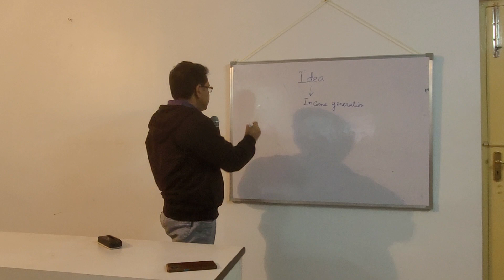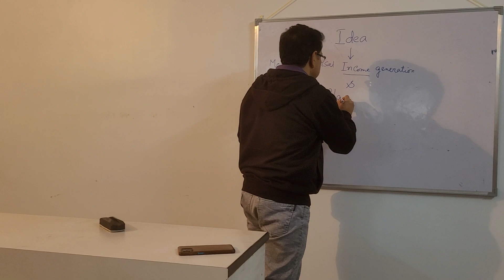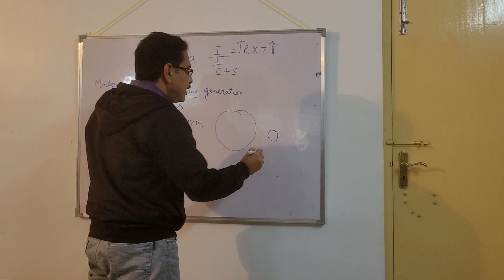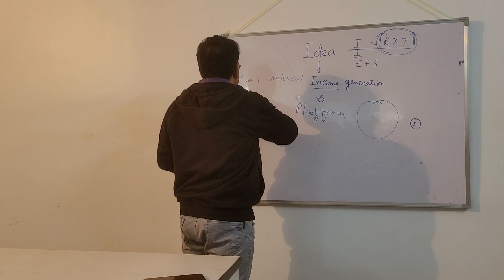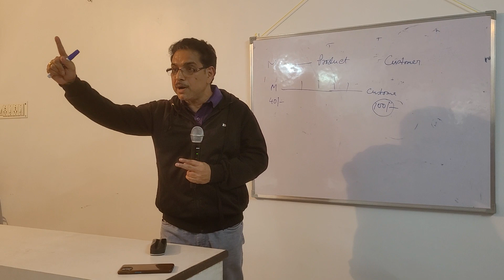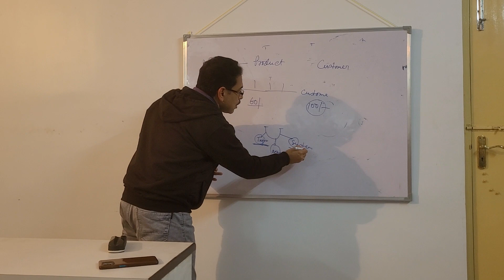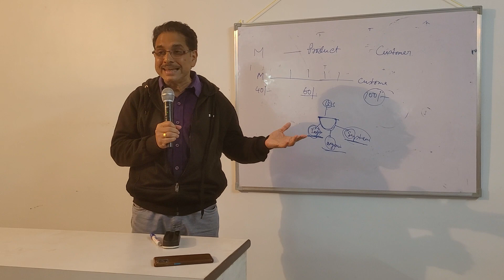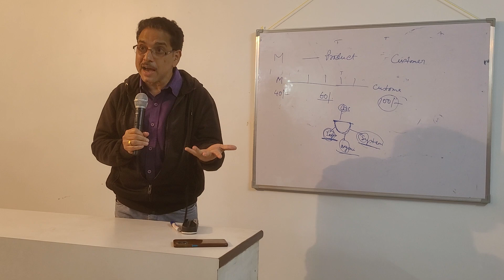BUSINESS OVER VIEW BY ABHIJIT MISHRA & POLI MISHRA